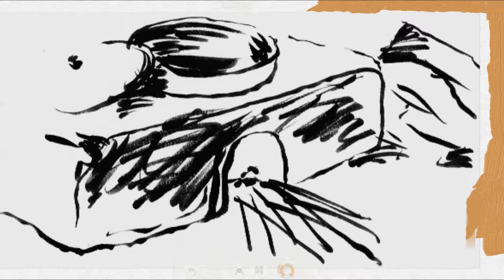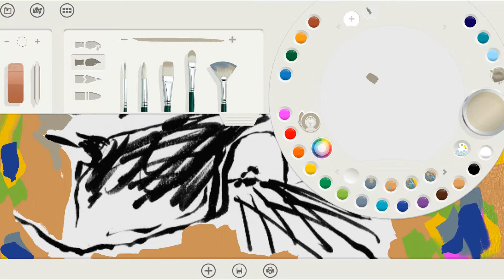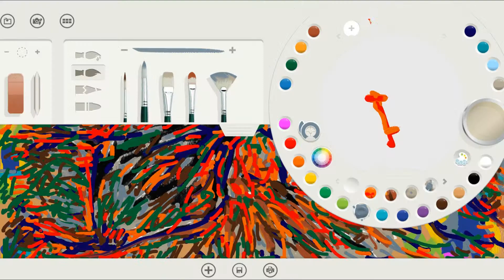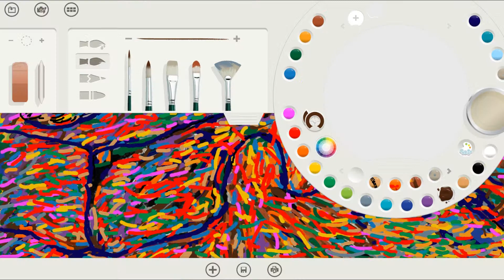Fuel Hole oil painting 1st (아궁이 유화 그림 1) [Duration: 8 mins]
Fuel Hole oil painting. 아궁이 유화 그림. 炉油画。 Топливо отверстия масляной живописи. Carburant peinture à l'huile Hole. Kraftstoffloch Ölmalerei. Combustível pintura a óleo Hole. Combustible pintura al óleo Hole. Carburante pittura ad olio Hole. 穴の油絵を燃料。 燃油孔油畫。

◈ Compatibility: Requires Windows Phone 8.1 or later. (Compatible with Windows Phone 10) (윈도우 폰 8.1 이상 버전에서만 작동. 윈도우 폰 10에서도 이 앱을 사용가능)

◈ Compatibility: Requires Windows 8.1 or later. (Compatible with Windows 10) (윈도우 8.1 이상 버전에서만 작동. 윈도우 10에서도 이 앱을 사용가능) 兼容性：需要Windows8.1或更高版本。 （兼容Windows10）

- 中国 (简体中文)
“Windows Phone 应用商店”
store/app/내-스케치-my-sketches-スケッチ-素描/974caf34-a0e3-401e-9693-43f8c71fdc4f

◈兼容性：需要的Windows Phone8.1或更高版本。 （兼容的Windows Phone10）

Available at both the Windows Phone Store and the Windows Store all around the world.